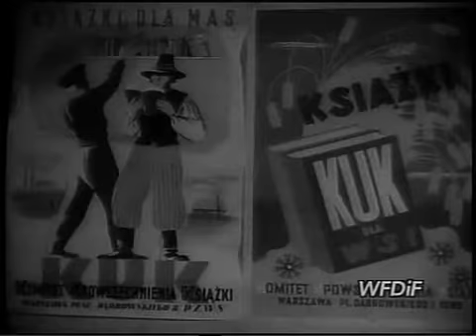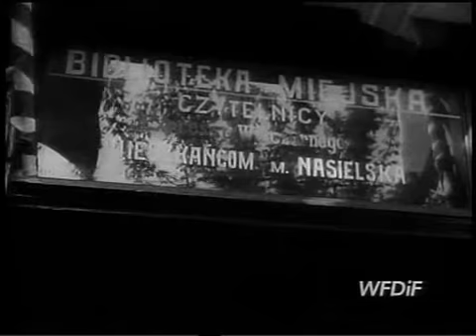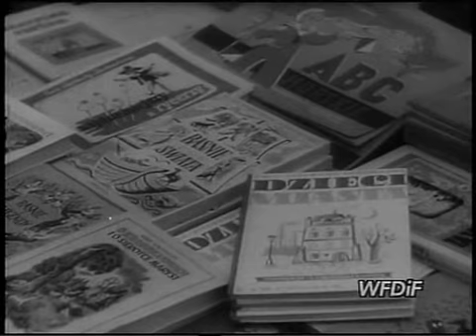PKF 1949 21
1. Zakończenie Tygodnia Oświaty Prasy i Ksiażki. Premier Cyrankiewicz odwiedza kurs dla analfabetów w Jasienicy Dolnej.
2. Próbny rejs m/s "Warta"
3. Traktory z Czechosłowacji. Traktory czeskie w Komprachcicach.
4. W fabryce im. Strzelczyka. 1001. obrabiarka w zakładach Strzelczyka w Łodzi.
Teatr Ochłopkowa u Strzelczyka.
5. Zatopek zwycięża w Warszawie. Czeski lekkoatleata mjr Emil Zatopek na zawodach w Warszawie
6. 1 Maja w Londynie.
7. Ewakuacja Szanghaju.